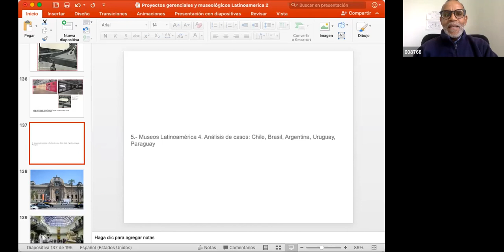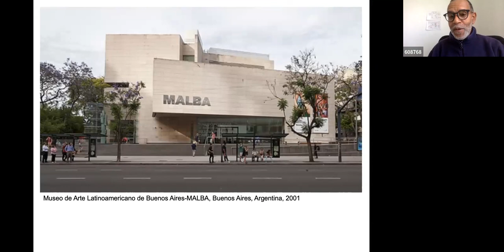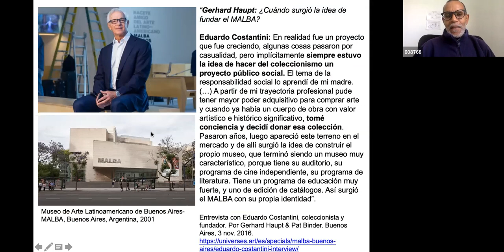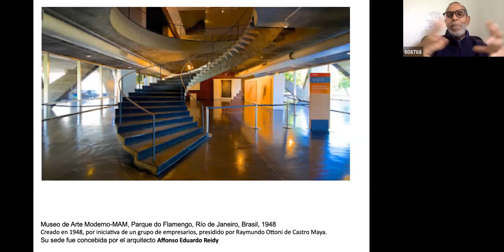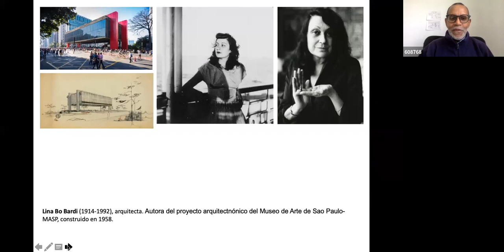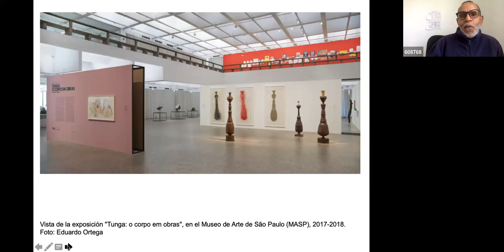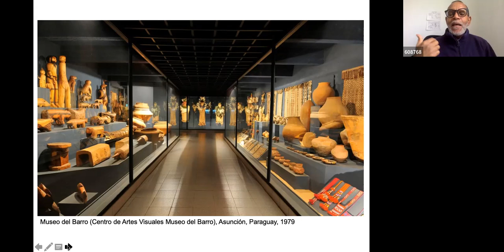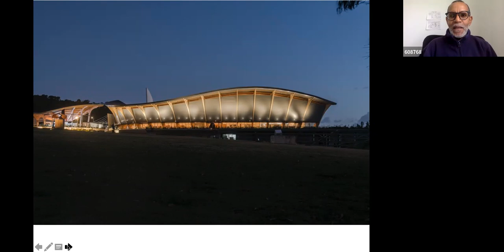IV. Proyectos gerenciales y museológicos, el museo latinoamericano como entidad orgánica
Taller dirigido por Félix Suazo